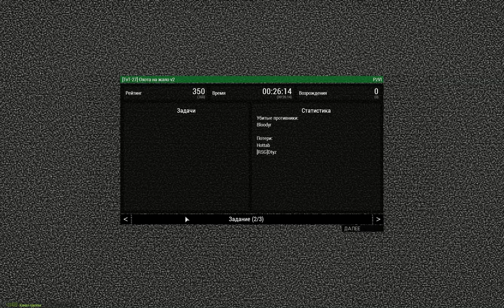Охота на жало ARMA 3 WCG